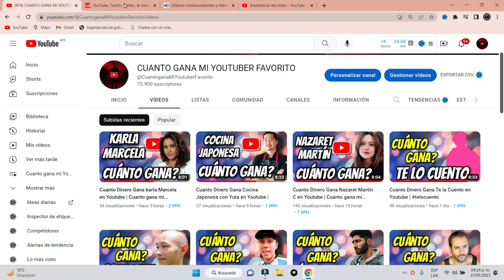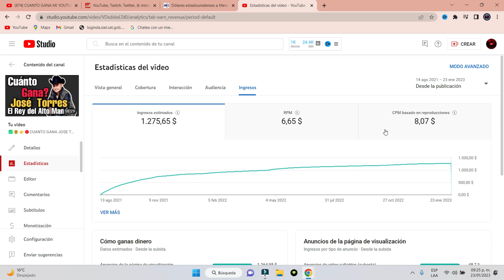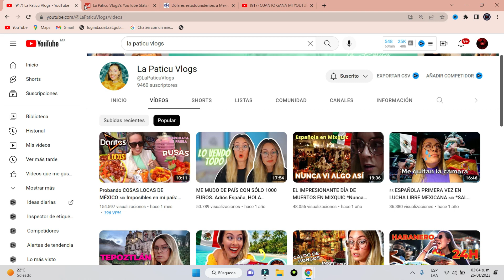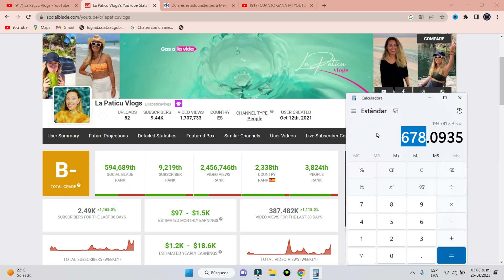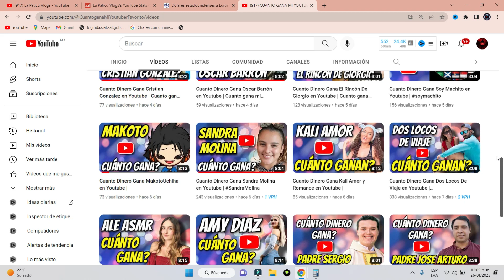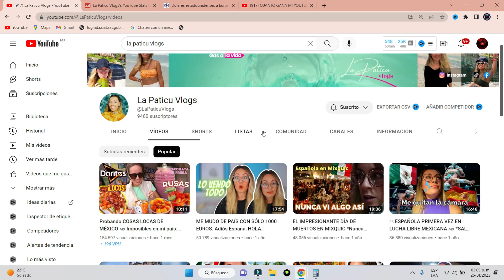Cuanto Dinero Gana La Paticu Vlogs en Youtube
roberth cevallos, roberth cevallos emotiza insana, roberth cevallos mi bebito fiu fiu, roberth cevallos rap, cuanto gana roberth ceballos